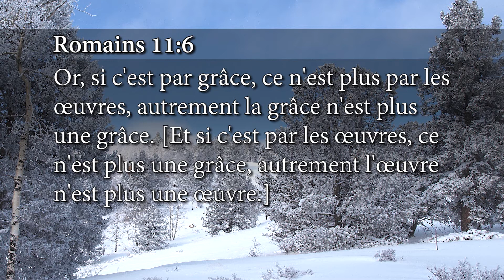GT7504 French HLS Video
la vérité de l'Évangile